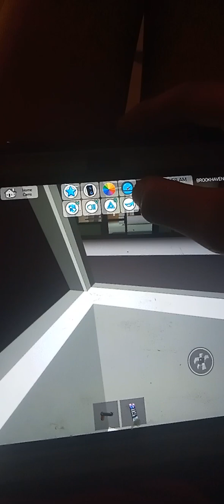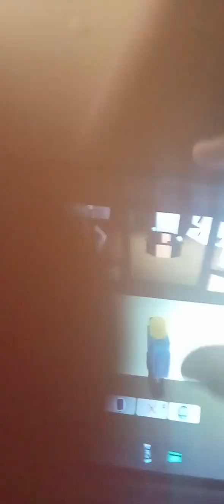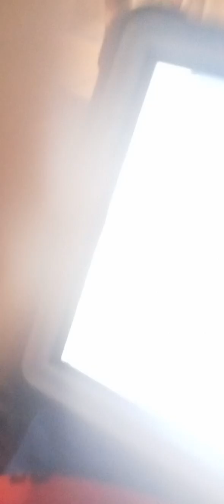good parents vs mean parents part 2